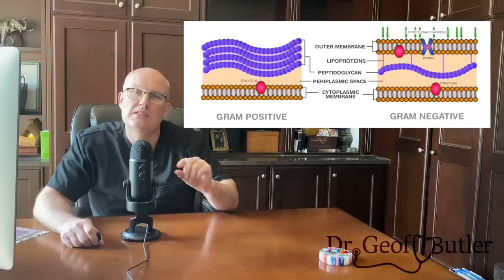Teaching Case #4: 27 year old male with fever and cough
This is a fairly broad topic but the main focus is on when to use antibiotics and how cognizant we should all be of bacterial resistance.  This is a growing problem that is ultimately going to have massive impact on all of us.